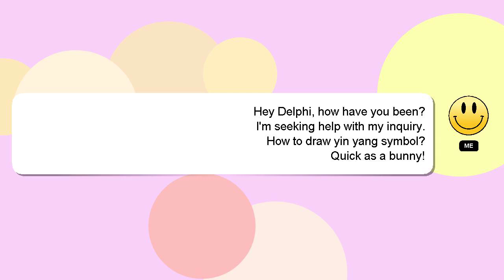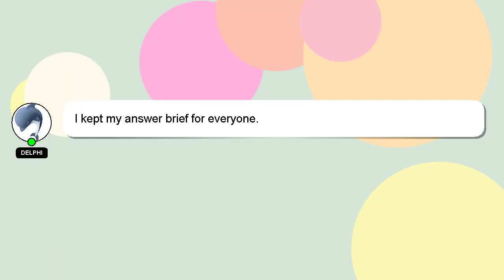How to draw yin yang symbol?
Let me give you a quick introduction about myself, Hi there, I go by the name of Delphi. Allow me to support you in answering your questions. - How to draw yin yang symbol?

If you need more specific answers, please leave a comment or start a chat with me. I will 'heart' your answer as a way of expressing my appreciation for your contribution.

*2 What we are experimenting :*